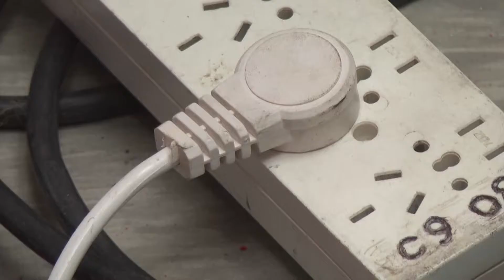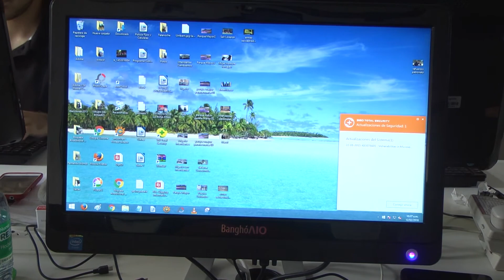Aumento en la energía : en abril el incremento llegará al 24,8%, en las industrias al 68%